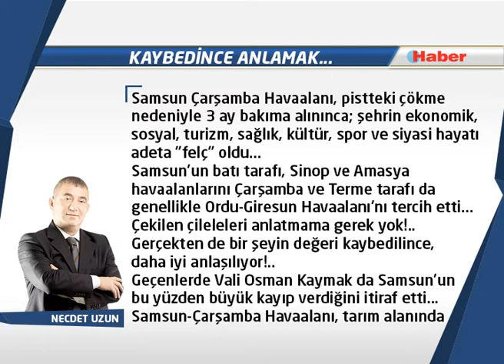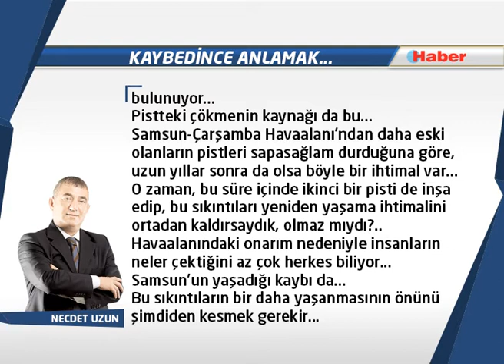NECDET UZUN YAZDI: Kaybedince anlamak...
Üç ay aradan sonra ilk uçak, yarın sabah havaalanına inecek...
Çoğumuz inanmamıştık ama "3 ayda tamamlanacak" diyen devlet, sözünü tuttu...